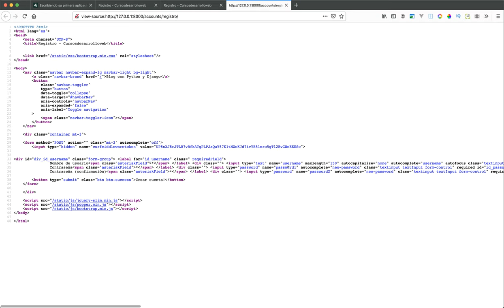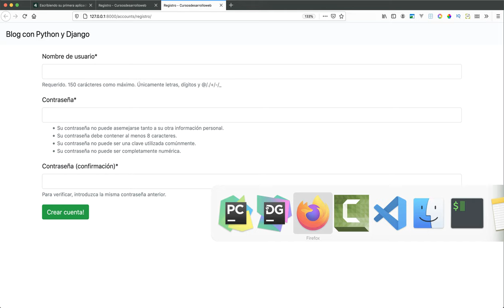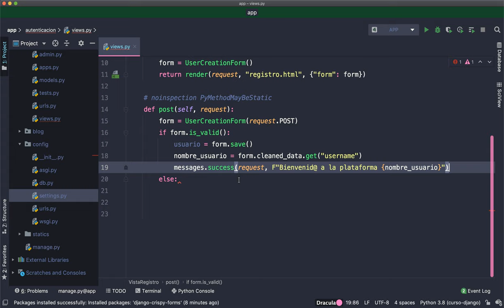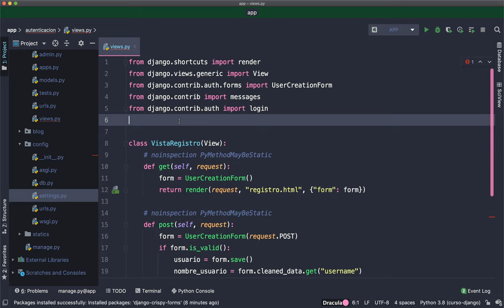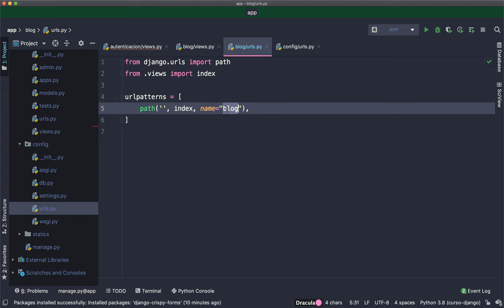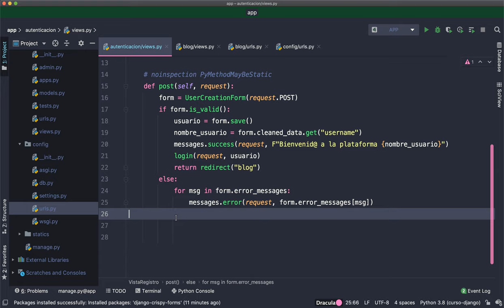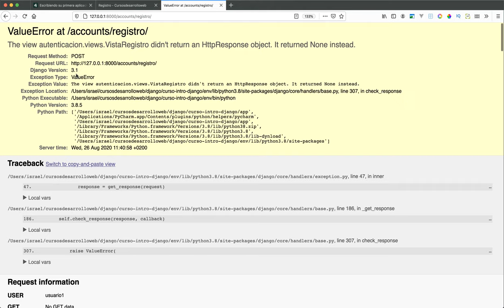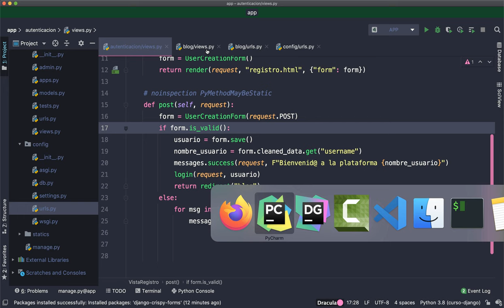Curso de Django: Procesar y validar el formulario de registro + login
Bienvenid@ al curso de Django, en este vídeo aprendemos a procesar y validar el formulario de registro de Django iniciando sesión si todo va bien.